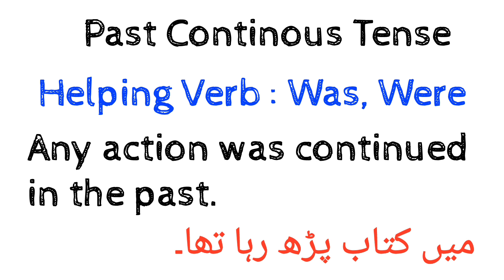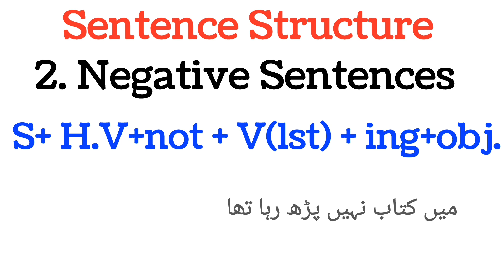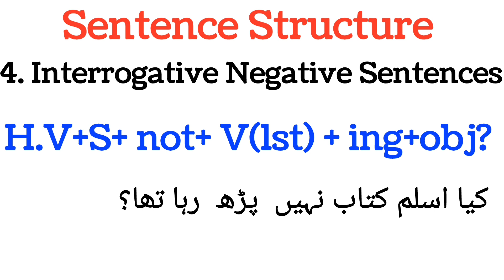8. Past Continuous Tense | Tenses Course of Beginners | Educational World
Hello Viewers! Well Come back to Educational World!!
We are back with another lecture on tenses. In this lecture we will be discussing about Past Continuous Tense:
Introduction to Past Continuous Tense.
Helping Verbs
Sentence Structure of Past Continuous Tense with solved example.
Watch till the end and if you have any query regarding the lecture you can ask in the comment section.